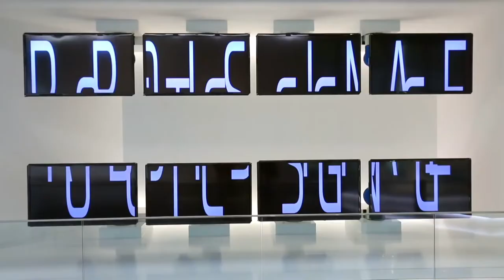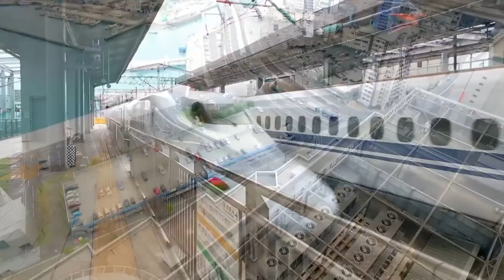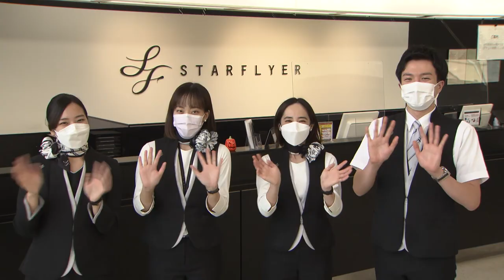Announcing the 2022 Horasis Asia Meeting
The 2022 Horasis Asia Meeting will take place in Kitakyushu, Japan over 28-29 November. Kitakyushu City. The Mayor of Kitakyushu will give an overview of the meeting.
• Kenichiro Takaki, Chairman City Council, Kitakyushu, Japan